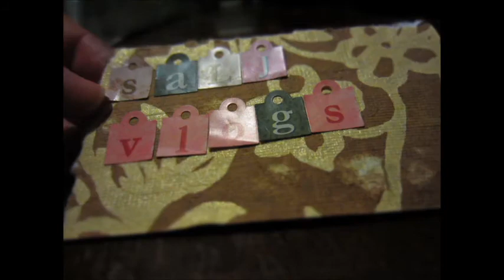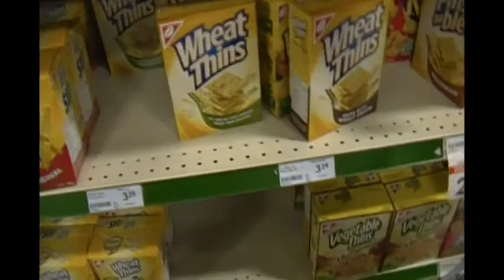BUTTON MASHER! (Day 61 - April 23, 2012)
Day 61 in which Sean and Lydia start Insanity workout, make some spinach dip, and play some arcade games.